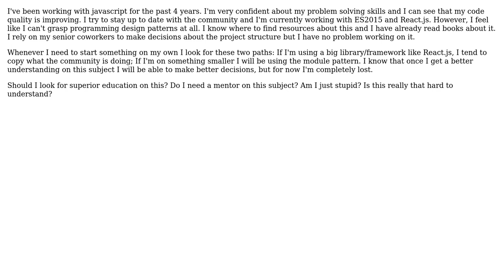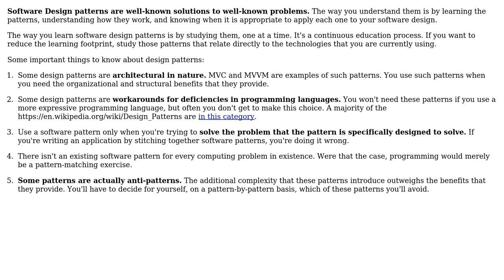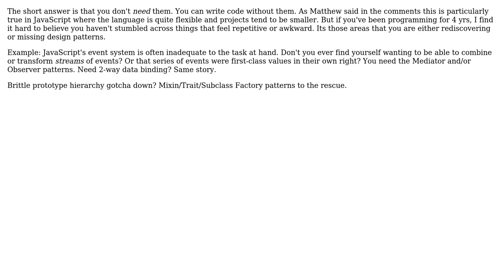Software Engineering: Can't grasp programming design patterns (4 Solutions!!)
Software Engineering: Can't grasp programming design patterns

With thanks & praise to God, and with thanks to the many people who have made this project possible! | Content (except music & images) licensed under CC BY-SA | Music | Images & others | With thanks to user Robert Harvey user Motocarota user Jared Smith user Desolate Planet user Abensur and the Stack Exchange Network Trademarks are property of their respective owners. You are responsible for your own actions.